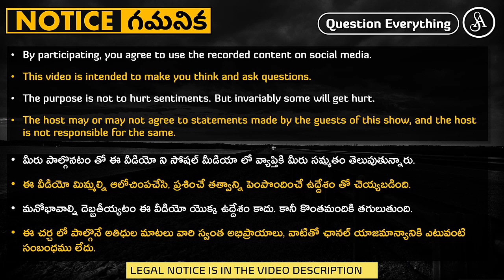విషయం తెలియని దద్దమ్మలు వచ్చి మతాన్ని సమర్థిస్తున్నారు